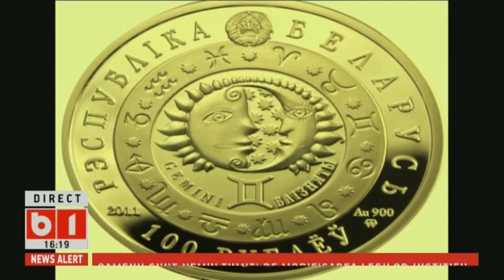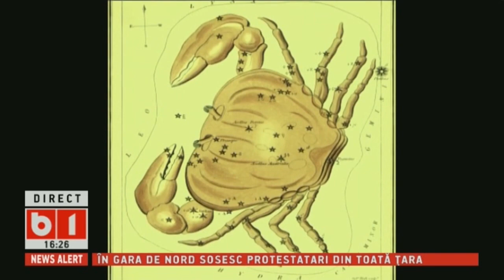HOROSCOP 360 GRADE CU ALINA BADIC, SAPT 20-27 IAN 2018, invitata astrolog SILVANA POPA, P1/3